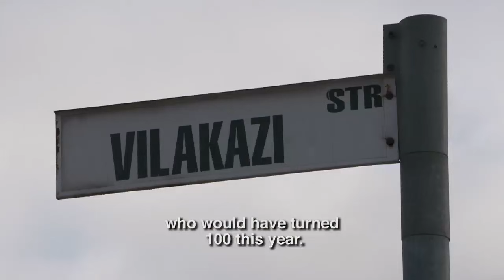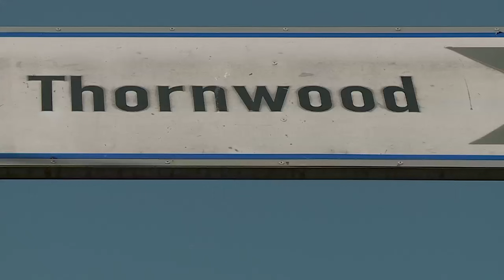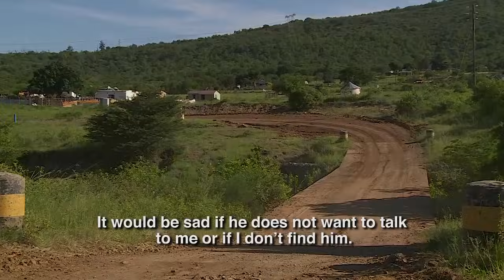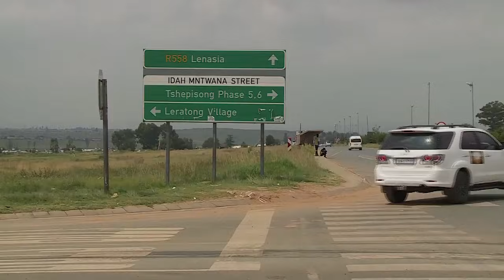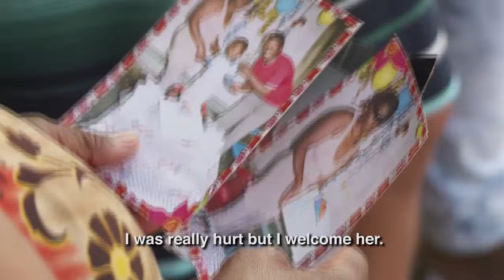Khumbul'ekhaya Season 14 Episode 1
A heartwarming and inspirational episode where a mother took a journey to search for her adult son after being separated for over 30 years.